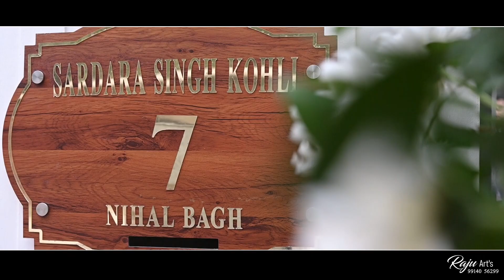Highlights of Dastar Bandiof Amer Singh Kohli S/of Ajitpal Singh Kohli